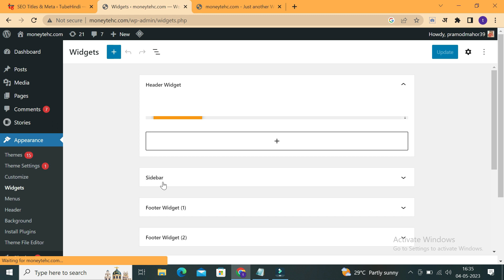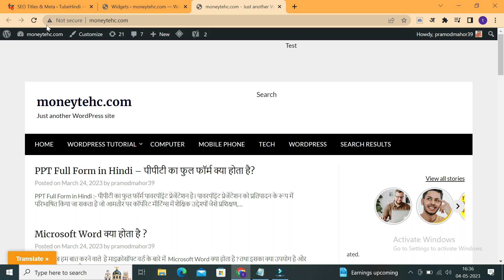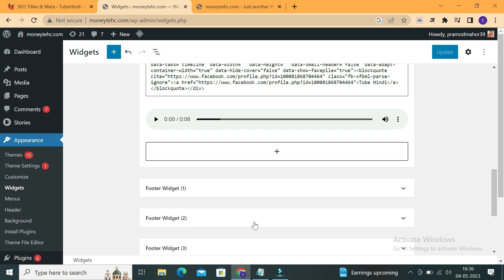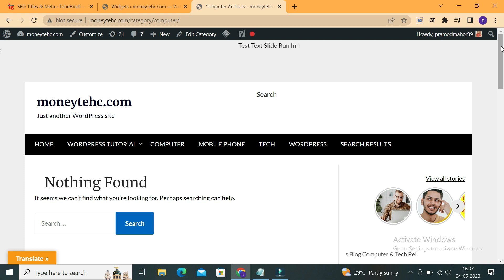How to Add Audio Mp3 Songs or Podcast In Wordpress Home Page Or Sidebars?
How to Add Audio Mp3 Songs or Podcast In Wordpress Home Page?
es video me humne bataya hai wordpress site home page me podcast or audio ya m3 songs add kaise kare kya hai tarika tou janne ke liye es video ko shuru se lekar last tak jarur dekhe thank you.

00:00 wordpress home page par audio add kare
00:30 Intro
00:36 WordPress Me Login Kare
01:03 Audio Widget Insert Kare